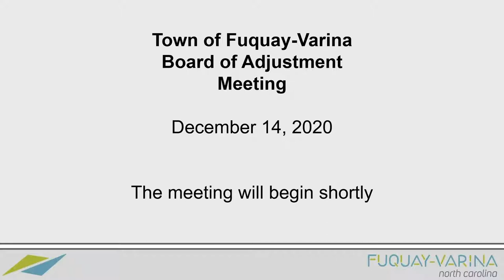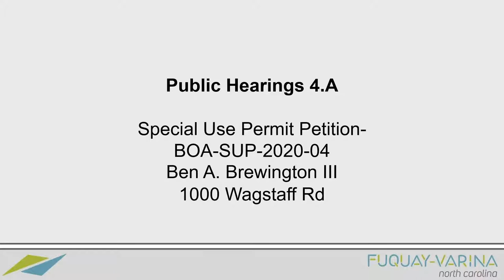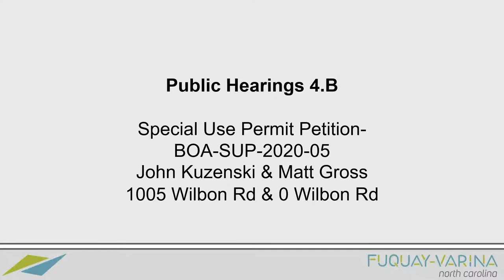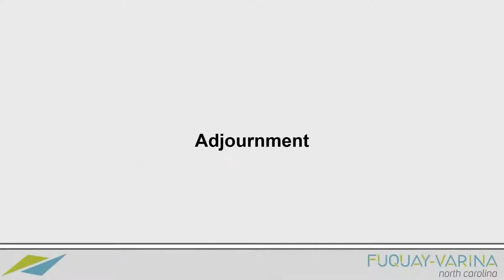12-14-20 Board of Adjustment Meeting